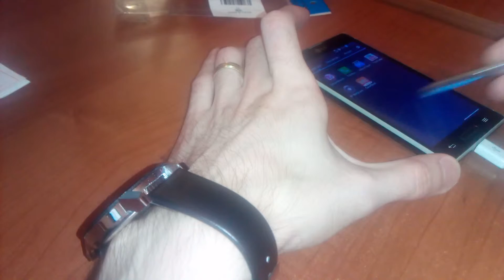Touch Stylus Pen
Bought from GearBest.com